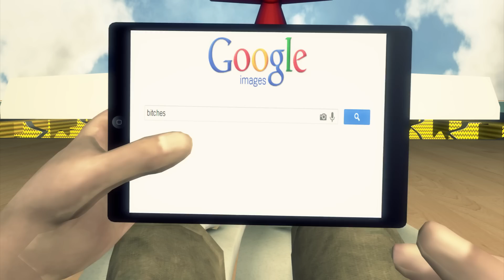Google's philandering exec Eric Schmidt cares about his privacy, not yours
Google exec Eric Schmidt is a love machine at age 58, which is quite an achievement considering how dorky he looked during what should have been his sexual prime three decades ago. For all you dudes who have trouble with the ladies, Schmidt is living proof that there's still hope. If he can do it, you can too!